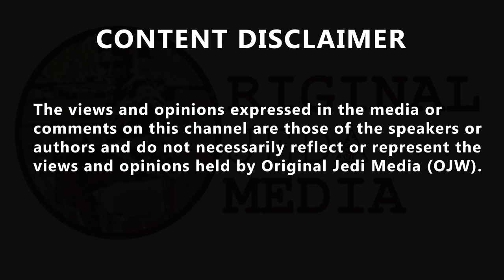ayup, If you're guna stick about, I do reckon folk should say ayup to each other more often....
ayup 👋 If you're guna stick about, expect more of me talking shite like this. But I do reckon folk should say ayup to each other a bit more often, cart do any 'arm. Rick Cook @Rockhopper51, Ayup.
Me da grew up int N Yorkshire. His mum a Yorkshire lass was supposed to give birth in Yorkshire (on orders of her ma) so they (he was a twin) would be eligible to play cricket for Yorkshire. Unfortunately he came early so didn’t get to 😂 Nicholas Boulton
@Boultybits, Ayup! Emma Robinson @emmarob1404, I am a southerner! (Sorry, not sorry!)  But am married to a Batley lad and have been for almost  30 yrs! Although he has lived "down south"  for  longer than he lived "up north" now he is still and will always be  a proud Yorkshire man thou knows!! Rick Cook @Rockhopper51 Ayup. Me da grew up int N Yorkshire. His mum a Yorkshire lass was supposed to give birth in Yorkshire (on orders of her ma) so they (he was a twin) would be eligible to play cricket for Yorkshire. Unfortunately he came early  so didn’t get to 😂
Nicholas Boulton SlavaUkraini GeorgiaIsEurope @Boultybits Ayup!
Emma Robinson @emmarob1404, Just started to follow you. I am a southerner! (Sorry, not sorry!) But am married to a Batley lad and have been for almost  30 yrs! Although he has lived "down south"  for  longer than he lived "up north" now he is still and will always be  a proud Yorkshire man thou knows!!